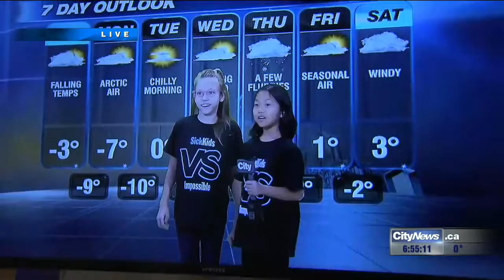Video: Early morning flurries expected on Sunday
Mostly cloudy skies expected tomorrow with temperatures falling to minus 3.